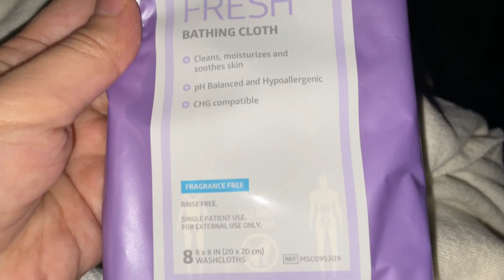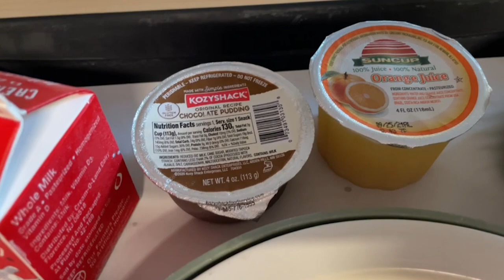Hospital VLOG: What I'm Eating and How I'm Bathing while in the hospital with COVID and Cancer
I'm fighting cancer and I'm currently hospitalized with COVID.

Watch to see what I'm eating and how I'm bathing while in the isolation unit at the hospital.